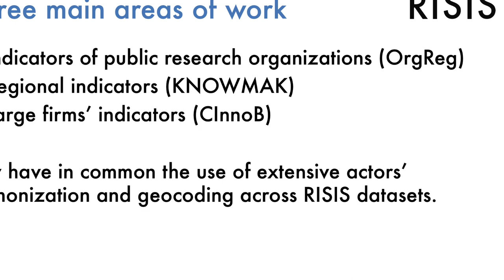STI 2022, Dateset harmonization and indicator development: insights from the RISIS project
RISIS panel  reported the experience of the RISIS infrastructure project in addressing new challenges, involving the real experience in using RISIS Dataset. The session  aimed  at presenting the state of development of S&T indicators as one of the main RISIS activities and to present the services currently available and involved Benedetto Lepori, Daniel Wagner-Schuster, Thomas Scherngell, Patricia Laurens and Antoine Schoen.